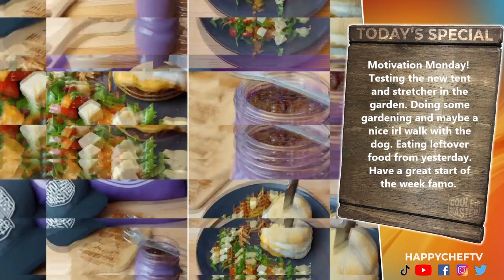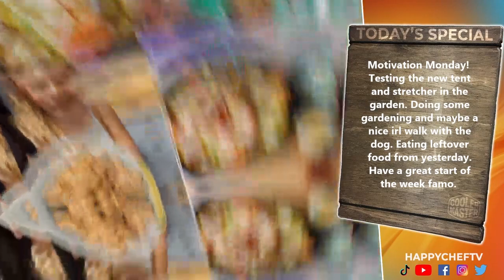42 Spring has come, and so have I onimart gg !stoneforged !viteramen !tts and !monstertts 10